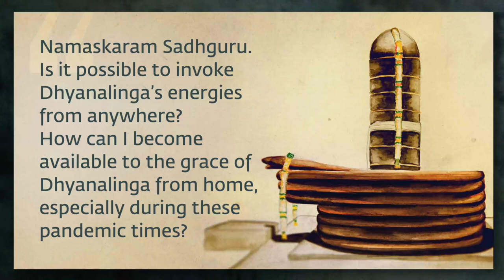How to Access the Grace of Dhyanalinga from Home?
To explain the nature of the Dhyanalinga consecration, Sadhguru narrates an incident from an Inner Engineering program where an artist intuitively scribbled a perfect image of the Dhyanalinga. He also gives a simple process to access the energies of Dhyanalinga, which are not limited by time and space.June 24, 2021, marks the 22^nd^ anniversary of the Dhyanalinga Consecration. Join the livestream of the multi-religious chants and songs that are offered to Dhyanalinga from 6 am to 6:10 pm (IST).

The Dhyanalinga Yantra offered by Isha Life allows one the experience of a personal visit to the Dhyanalinga. Connect with this eternal energy form, and create a powerful support for meditation in your home.